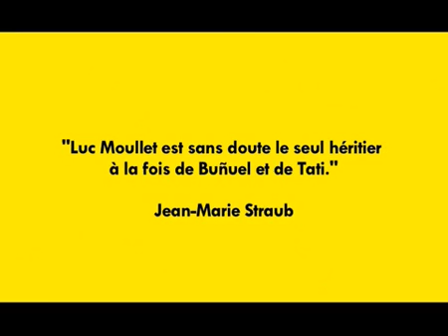Bande-Annonce Luc Moullet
Le plus prolifique, iconoclaste et indépendant des cinéastes français de la Nouvelle Vague.
Retrouvez ainsi les films cultes : Une aventure de Billy le Kid (1970), avec Jean-Pierre Léaud, Les contrebandières (1967), Brigitte et Brigitte (1966), Anatomie d'un rapport (1975), Genèse d'un repas (1978), Parpaillon (1992)...